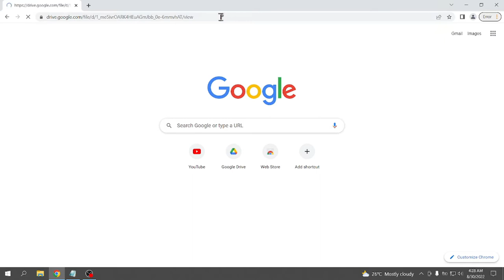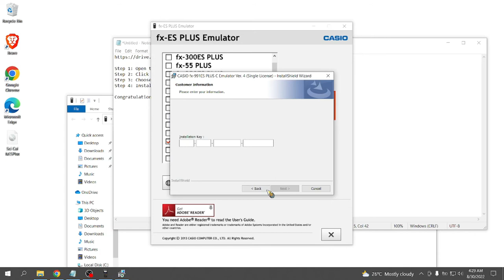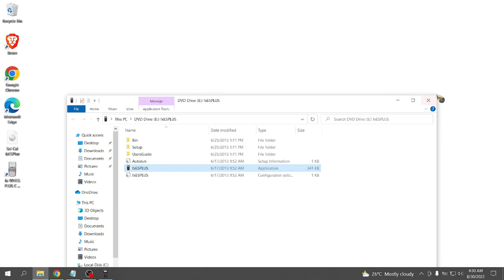How to Download & Install Lifetime CASIO Calculator fxESPLUS+ROM emulators 2022 (TAGALOG)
Link is found on the comment section down below

File Password: FordaEd2022